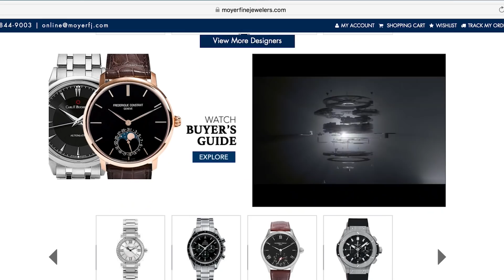Your Watch Shopping Destination : Moyer Fine Jewelers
For more than 35 years Moyer Fine Jewelers has brought you some of the world's best timepieces. Moyer Fine Jewelers is proud to have one of the largest selections of authorized, Swiss-Made, watches in the Indianapolis area.

As a destination store, the team at Moyer Fine Jewelers makes every effort to treat our guests as family. We strive to offer knowledgeable sales assistance in a friendly and truthful manner, while always offering great value and unsurpassed quality with every purchase.

 At Moyer Fine Jewelers, we are more than a jewelry store, but rather we aim to provide a jewelry experience of style and good taste.

Or click below to submit an online inquiry on any of the timepieces shown in the video. We look forward to helping you find your new watch!